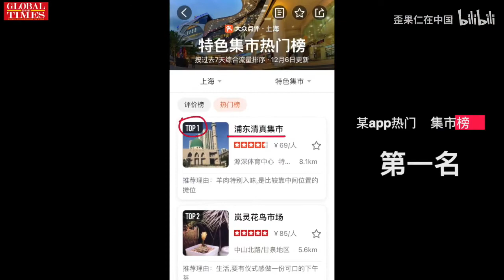上海人气第一的清真市集，长啥样？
浦东清真市集位于上海市中心的源深路上，每周五开放。沿路数十个摊位，从生羊肉到各式清真小吃，应有尽有。集市秩序井然，热闹和睦，以及……非常美味！